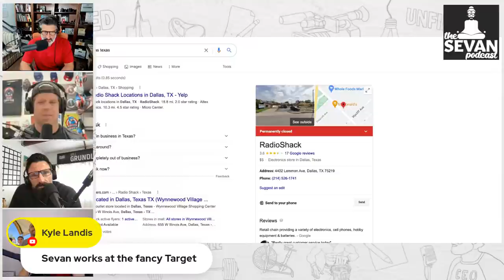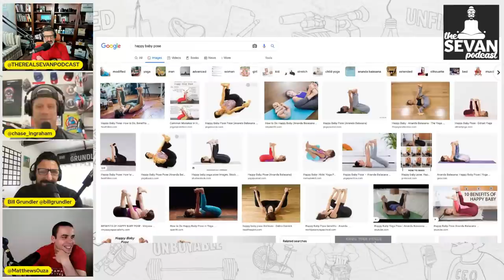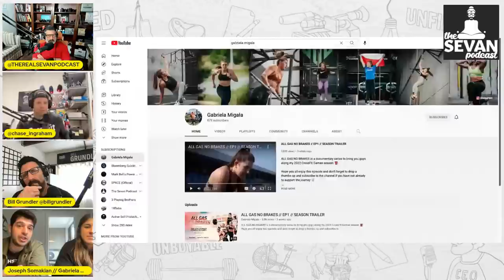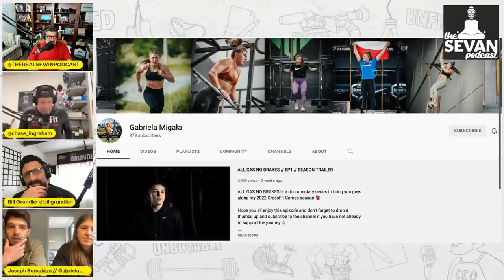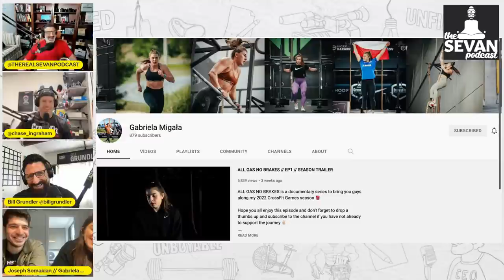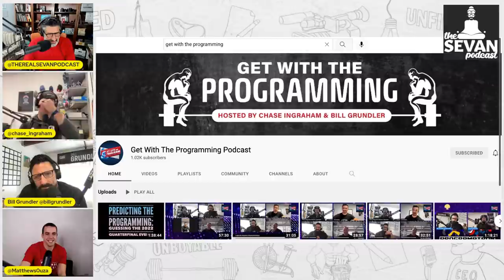Bill Grundler & Chase Ingraham - with Joseph Somakian & Gabriela Migała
CrossFit Games top commentators and hosts of "Get With the Programming": Bill Grundler and Chase Ingraham.

Then chat with Josi and Gabi about the new YouTube docu-series "All Gas No Brakes" documenting the journey to the 2022 CrossFit Games.

00:00 Intro
02:30 CrossFit Quarterfinals
03:55 Andrew Hiller
10:15 How did Bill introduce Sevan to CrossFit?
23:50 Who are Chase & Bill?
25:22 CrossFit Broadcasting
41:10 Chase's interview with Ricky Garard
45:18 Joseph Somakian & Gabriela Migala
47:20 How did Josi & Gabi meet?
49:22 "All Gas No Brakes"
52:02 Documentary genre is a huge commitment
53:30 How do you commit to the story no matter how it plays out
57:30 Sevan filming a runner in the desert
01:01:40 Why you should be on the Gabriela bandwagon
01:06:10 Trusting the process
01:06:50 What's the goal?
01:08:15 There are two Gabrielas
01:10:30 Gabriela's hair fiasco
01:13:00 What's it like working with amazing athletes all the time
01:15:00 Filmmakers relationships with their subjects
01:16:00 Josi asks what Sevan, Bill, and Chase want to see in the series
01:21:00 Should Gabi & Kristof both go bald?
01:22:15 Sevan impersonating Kristof's laugh
01:25:15 Gabi & Josi exit